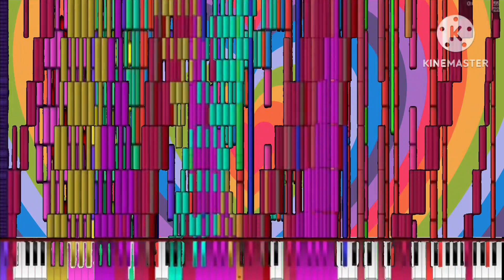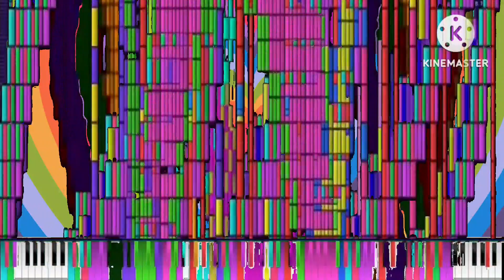nyan cat blackmidi too many